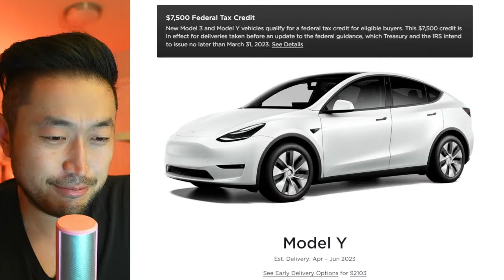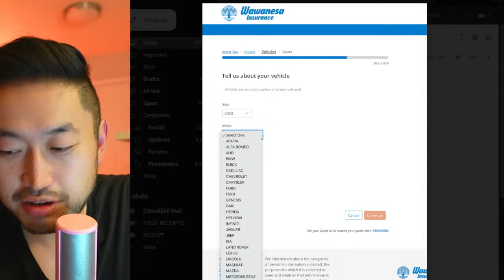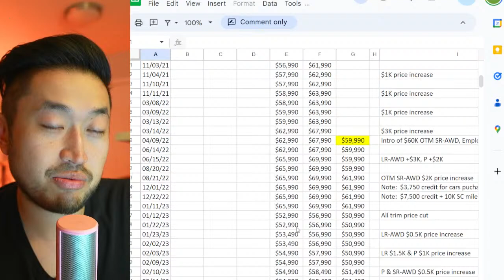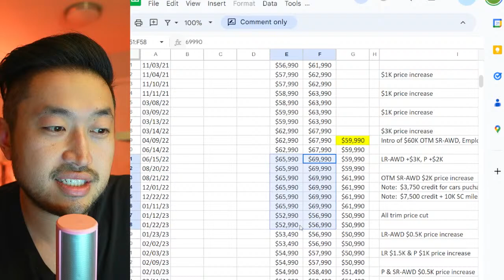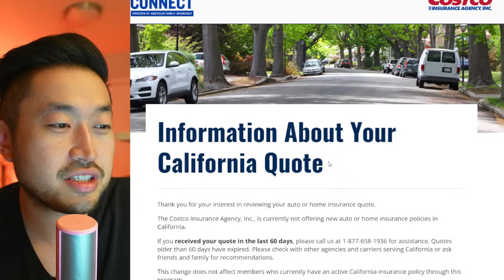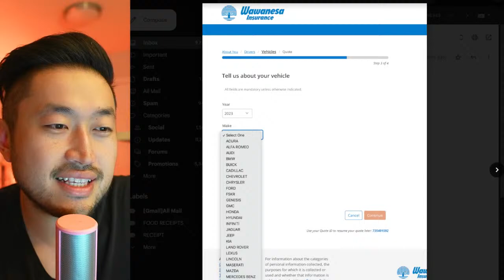Insurance Companies BAN TESLA | No Longer Offering Insurance for Tesla Vehicles